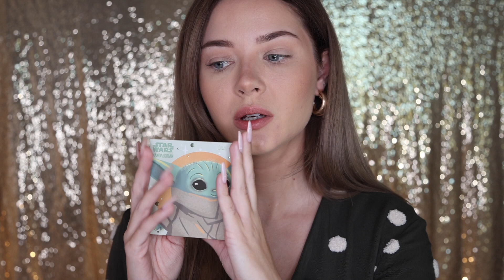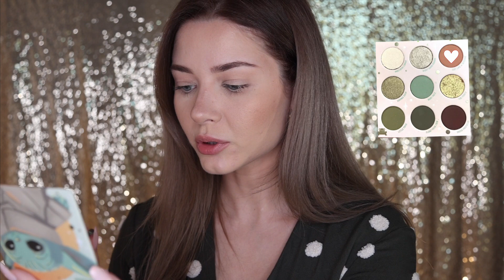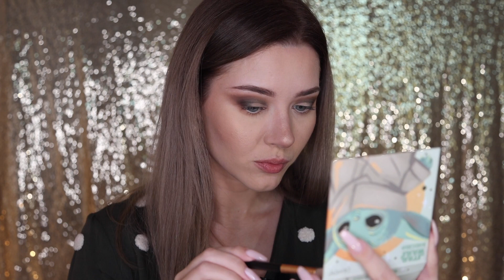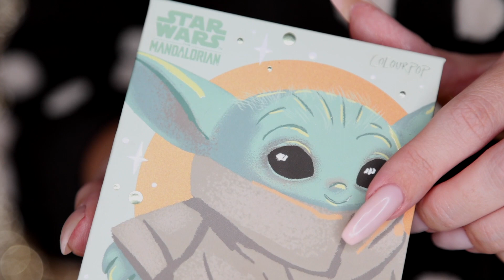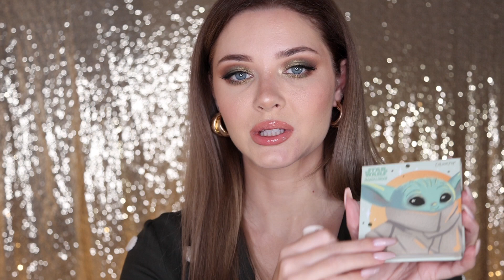Самая милая палетка от ColourPop Baby Yoda!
Всем привет! Рада, что заглянули на мой канал🥰 сегодня мы тестируем наймилейшую палетку Baby Yoda от ColourPop. Надеюсь тебе понравится 😘